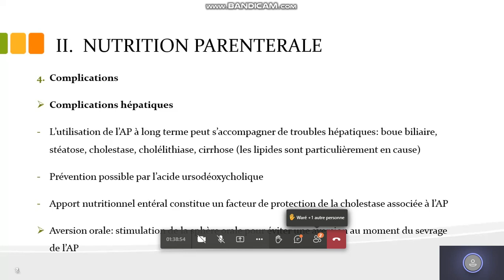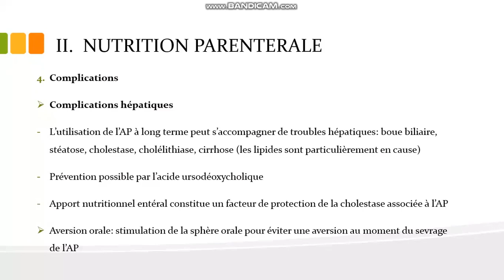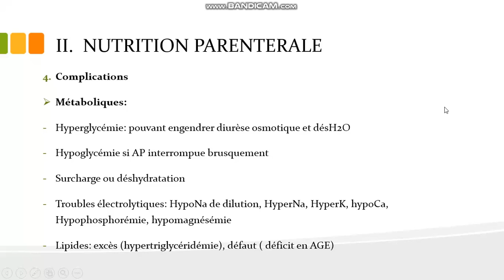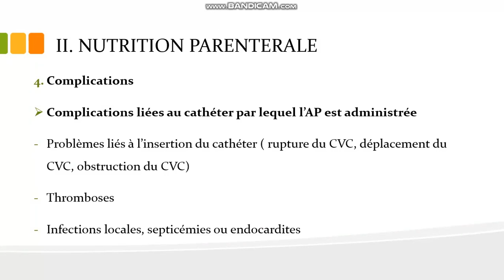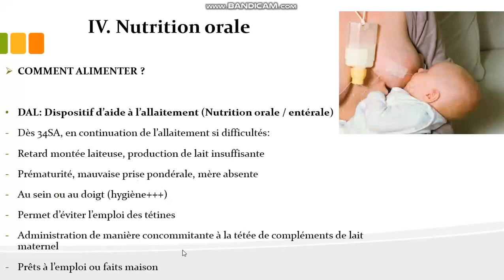Nutrition entérale et parentérale 8